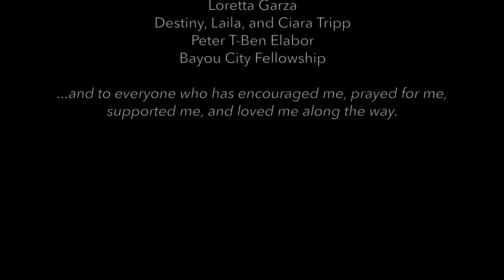CHRIS RUIZ - SHINE ON US - MUSIC VIDEO | EP ALWAYS HERE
ARTIST: CHRIS RUIZ
SONG: SHINE ON US
EP: ALWAYS HERE
PRODUCED BY: NAT JENKINS
VIDEO BY: JAMES AND BRITTNEY COSTELLO
SONG BY: BETHEL MUSIC

LYRICS:
I was stumbling in the darkness
Couldn't see my hand in front of me
I was sending up an SOS
When all was lost, You came running

You sent the shadows scattering
When through the clouds, a piercing light
And then I saw You

Shine, shine, shine like the sun
You're waking us to life
You've only begun
Every fear, every doubt disappears
When You shine on us
We wanna see You
Shine, shine, shine like the stars
You are the first love to open my heart
Every hope, every dream comes alive

Heart of stone into a prism
Light of heaven flowing through me
Black and white to vibrant color
I'm reflecting Your beauty

I'm overwhelmed, I'm overwhelmed
Just standing in Your presence
Your face illuminates the sky